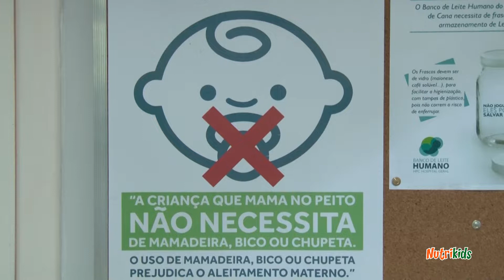pgm NUTRIKIDS 20 01 2019